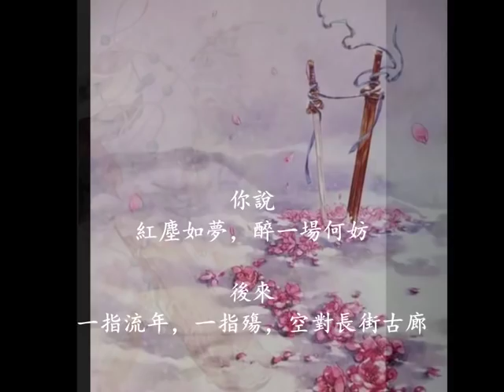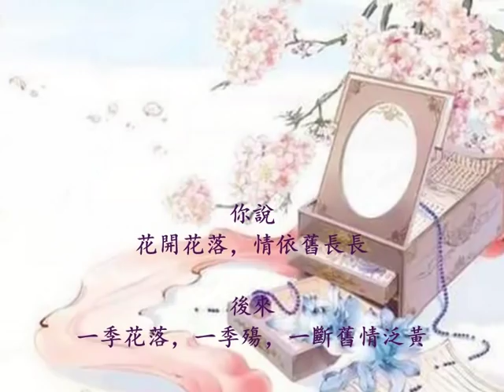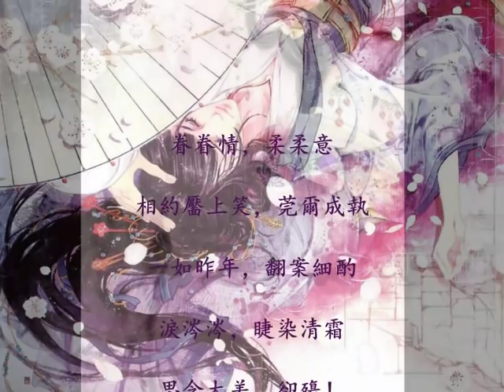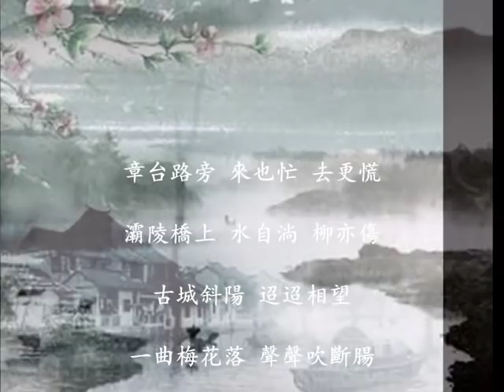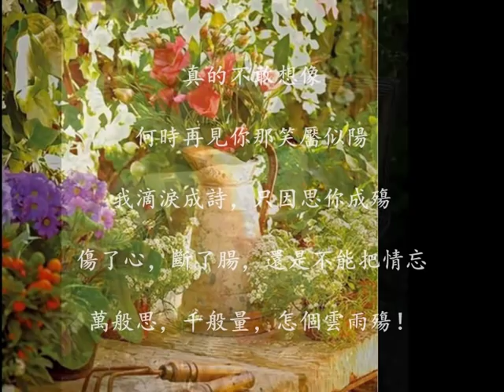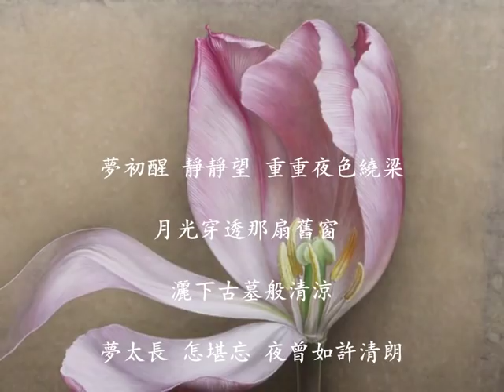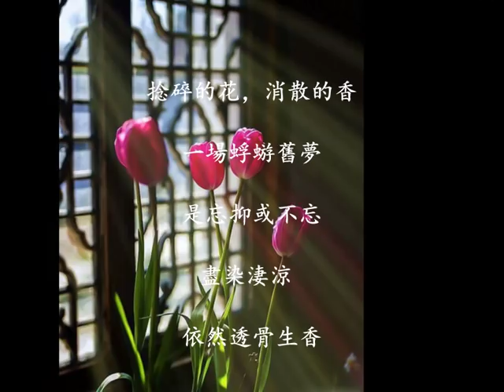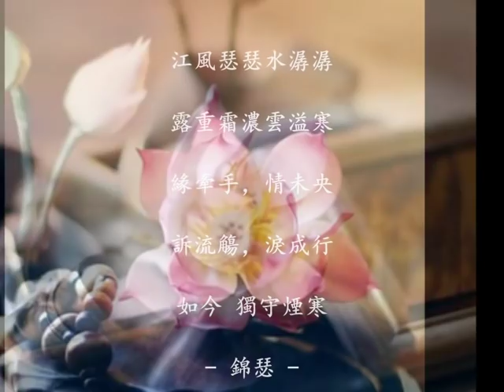《 雲海風林 》 心靈滌塵 . 古風輕音樂 . 唯美古風，美到心碎，美到窒息。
聲明:本作品所有音樂及素材均來自互聯網，作品僅供愛好者分享交流使用。未經許可禁止用作任何商業用途,如有侵權煩請告知 ,以便盡快移除。